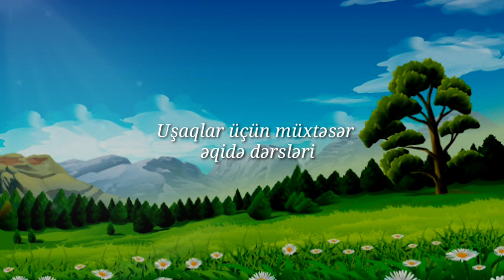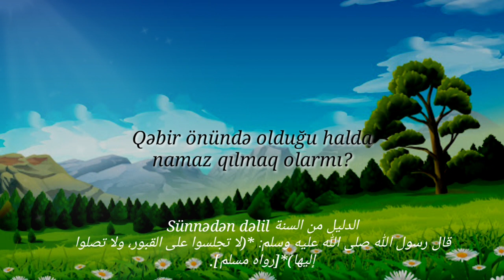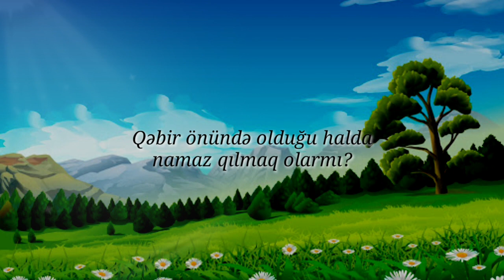Qəbir önündə olduğu halda namaz qılmaq olarmı?(09.08.20)Elçin Şunqarov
✅ *Müxtəsər səhih əqidə.*
☘ (Sual-cavab)

29- السؤال: هل تجوز الصلاة والقبر أمامك؟
29. Sual: Qəbir önündə olduğu halda namaz qılmaq olarmı?

الجواب: لا يـجـوز الــصـلاة إلى الـقـبـر.
Cavab: Qəbirə tərəf namaz qılmaq olmaz.

الدليل من القرآن Qurandan dəlil:
قال الله تعالى: *﴿وَمِنْ حَيْثُ خَرَجْتَ فَوَلِّ وَجْهَكَ شَطْرَ الْمَسْجِدِ الْحَرَامِ﴾*[البقرة149] أي: الكعبة.

الدليل من السنة Sünnədən dəlil:
قال رسول الله صلى الله عليه وسلم: *(لا تجلسوا على القبور، ولا تصلوا إليها)*[رواه مسلم].